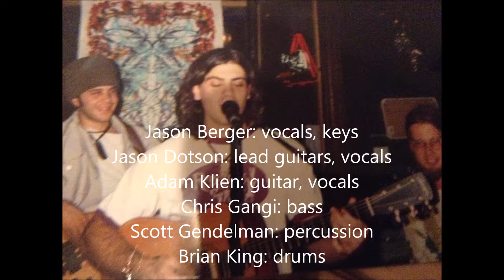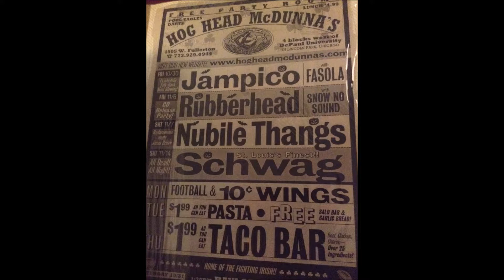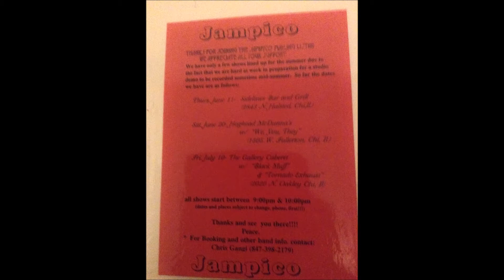"Not Fade Away" live @ Sidelines, Chicago, Il 12.5.98-Jampico